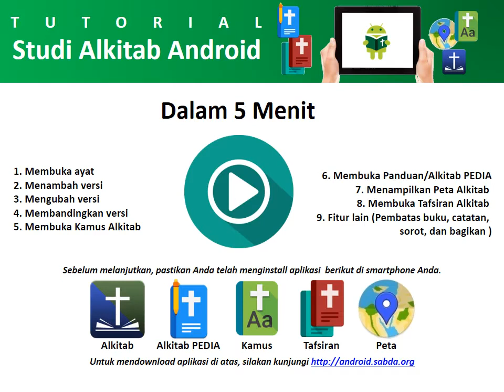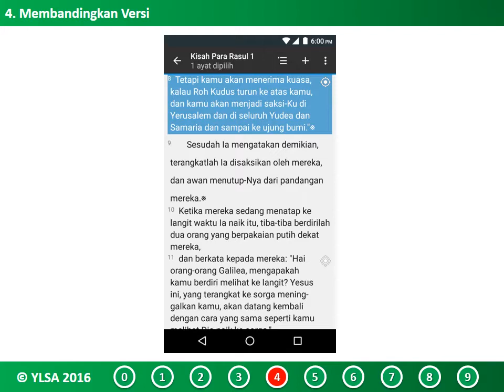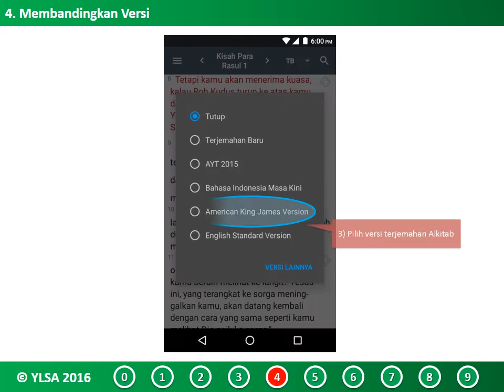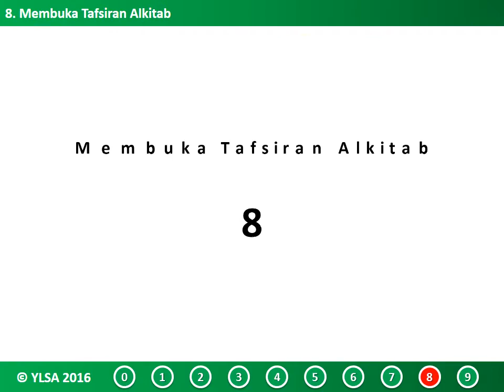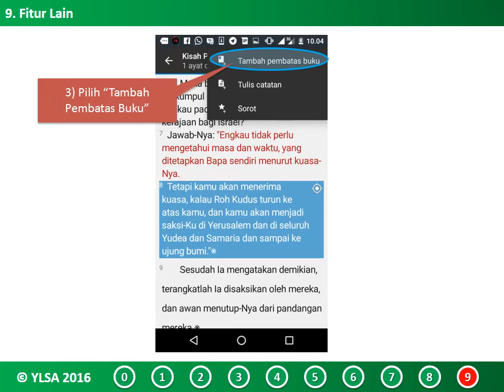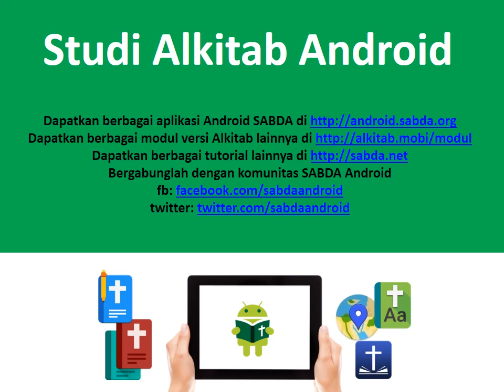PART-1 Cara Pintar Digital Bible Study di Hape | SABDA ALKITAB Yuku Android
Aplikasi Alkitab multifungsi dan multiversi, GRATIS dan tanpa iklan. APP ini dilengkapi dengan fitur-fitur: pencarian, versi pembanding, referensi silang, catatan pribadi, riwayat, pembatas buku, salin atau bagikan, catatan, sorotan, berbagai renungan Alkitab setiap hari, rencana baca Alkitab, dan buku-buku kidung/himne. Pengguna dapat menikmati firman Tuhan tanpa Internet kapan pun dan di mana pun sesuai dengan motto YLSA -- Bible Everywhere!!

... Kamu menerima dengan cuma-cuma, berikanlah dengan cuma-cuma. Mat 10:8 AYT